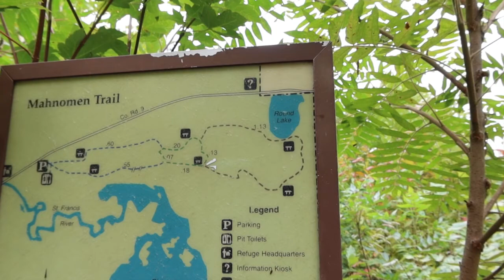Looking for Mushrooms (break-time during our bus conversion!)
We headed to the Sherburne National Wildlife Refuge to see if we could find any Chantarelle and Yellow Agaric mushrooms, during a break from our bus conversion.

Hi, I'm Nancy, and with my husband Andy, we are converting our 2007 MCI E4500 bus. I am a writer and maker and had taken time off to immerse myself in the world of plants. When we decided to sell our house and build a bus I felt like I needed to start writing again. How the hell did that lead me here, to YouTube? Our daughter moved halfway across the country. I know you're laughing because I just said we were going to live on a bus, but I was still moving her and leaving her behind when I went home. It hit me hard and I needed peace and quiet, and to put my feet in the earth. I brought the camera along thinking I could take some footage for Andy's channel, but I found the words came from my mouth like they wouldn't come from my fingers.